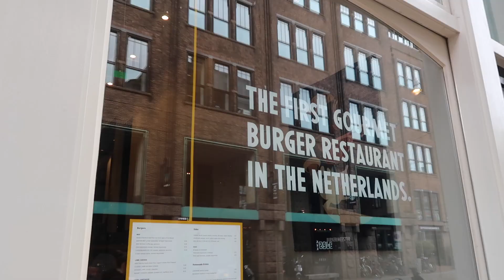5 TIMES AMSTERDAM GOODBYE IN 1 DAY | TRAVEL VLOG IV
5 Times Amsterdam goodbye in 1 day. Before leaving Amsterdam I still have many people who I want to see. This turns out in 5 times Amsterdam goodbye in 1 day. Not an easy thing to do but so happy to see everybody again.

Food I ate in this video:
- Spicy falafel burger on a salad